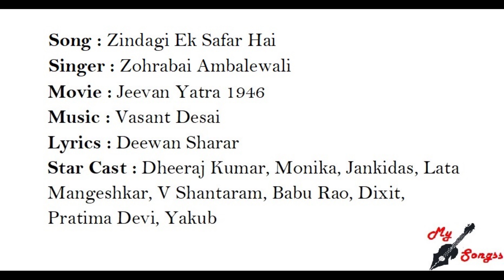Zindagi Ek Safar Hai, Movie : Jeevan Yatra 1946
Song : Zindagi Ek Safar Hai
Singer : Zohrabai Ambalewali
Movie : Jeevan Yatra 1946
Lyrics : Deewan Sharar
Star Cast : Dheeraj Kumar, Monika, Jankidas, Lata Mangeshkar, V Shantaram, Babu Rao, Dixit, Pratima Devi, Yakub